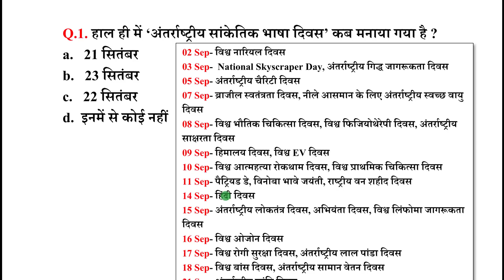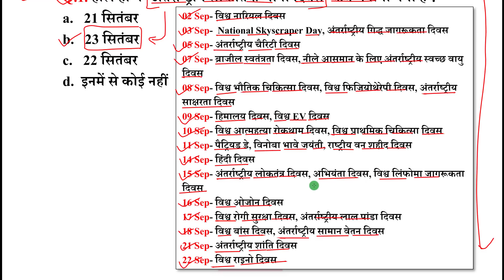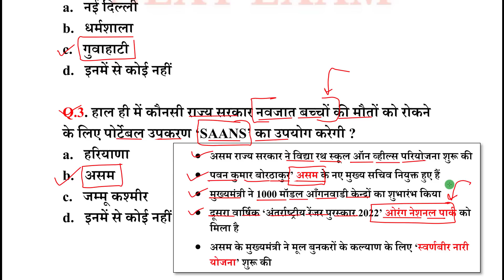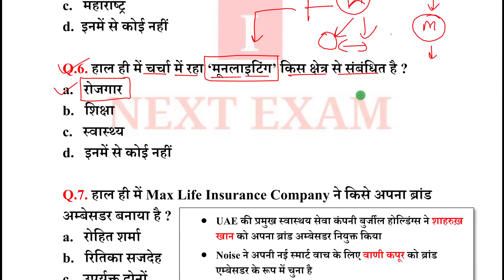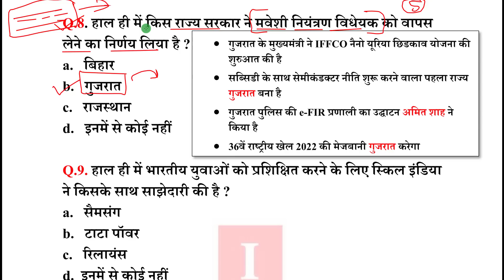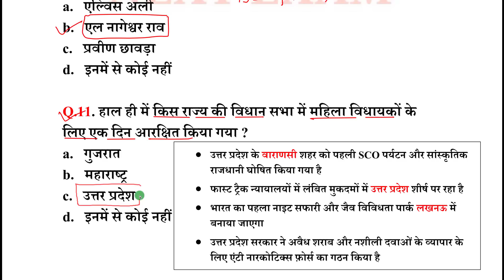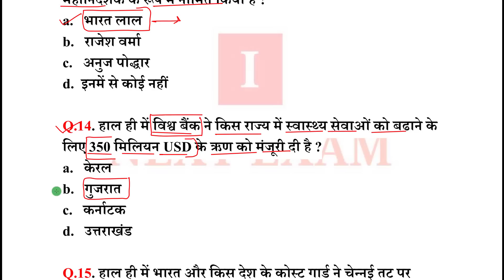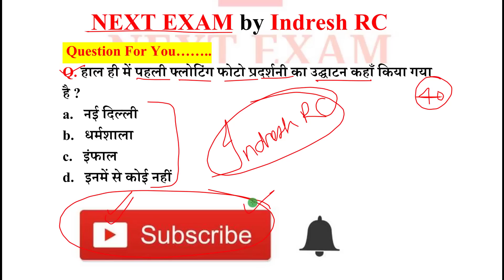Next Dose1657 | 24 September 2022 Current Affairs | Daily Current Affairs | Current Affairs In Hindi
24 September 2022 Current Affairs.

NEXT EXAM
nextexam